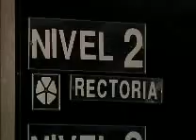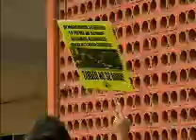UCR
Las clases reiniciaron con normalidad en la Universidad de Costa Rica, tras el acuerdo entre la rectoría y los estudiantes.